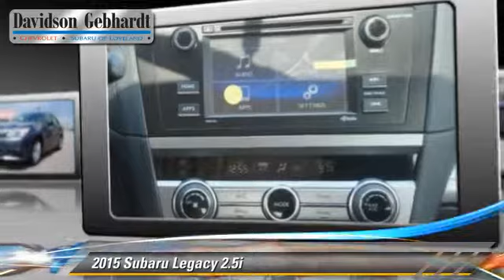Davidson-Gebhardt Chevrolet, Loveland Denver Boulder CO 80538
Davidson-Gebhardt Chevrolet

new Chevrolet near Loveland, Fort Collins, Boulder, Denver. Greeley, Colorado Springs

3880 Test Circle Loveland Denver Boulder CO 80538

[DFIN:3:3103888:I:2223:BB42C88A:88d8f7c4845368d40f1830e00fded426]